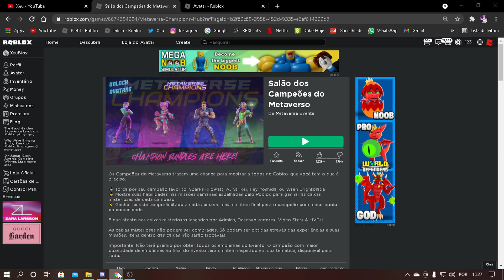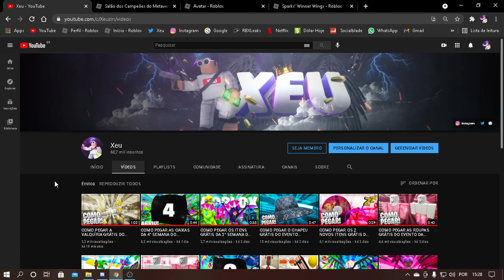COMO PEGAR A ASA GRÁTIS DA SPARKS DO EVENTO METAVERSE! ROBLOX